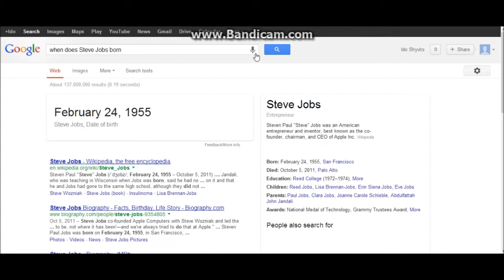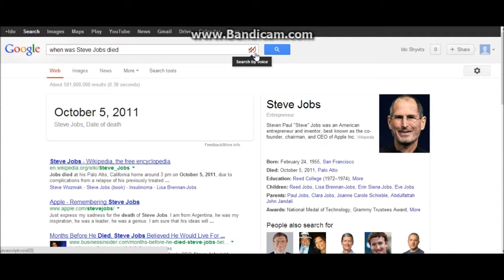Google Now Desktop Search Preview - הצגה של חיפוש גוגל נאו למחשב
This is a preview of the new Google Now in Google Chrome on desktop.
This function available in some languages, Including English (Google.com).
This function only available in Google Chrome in Version 27 and newer.
זאת הצגה של פונקציית גוגל נאו החדשה בגוגל כרום למחשב.
הפונקצייה הזו זמינה בכמה שפות, כולל אנגלית.
הפונקצייה הזו זמינה אך ורק בגוגל כרום בגרסה 27 ומעלה.